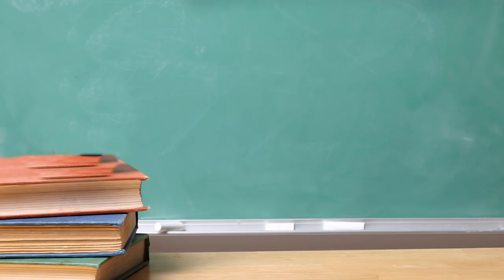High School Cheating Boy Cheater Bob School Games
Sam is the most wicked and spoiled brat of high school who love to cheat and get top position without studying in high school cheating game! He can cheat answers of best students in class room of biology, history, art, science and sports at high school game! Being the number one cheater and top positioned best student of high school in class, don’t get caught by angry teachers! Master the art of cheating with Sam in this high school cheating game!